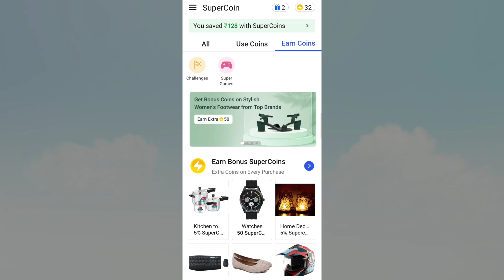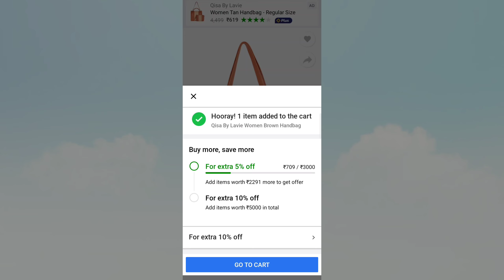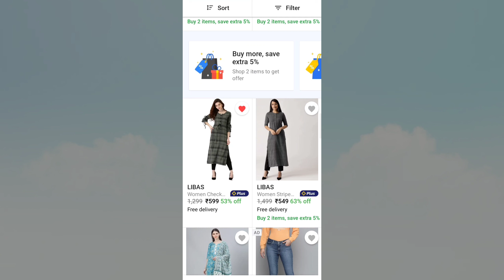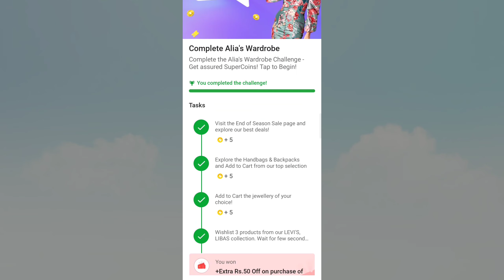Flipkart live proof super coin kaise kamaye || how to earn super coins in Flipkart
About this video-friends aaj ke video me btaya hu ki kaise aap Flipkart super coins kama sakte ho live Proof dekh lo

how to earn super coins in flipkart
flipkart super coin free
flipkart super coin kaise badhaye
how to earn unlimited supercoins
how to earn supercoins in flipkart
flipkart se super coin kaise kamaye
flipkart supercoins loot offer today
flipkart double super coin kaise kamaye

super coins kaise kamaye
flipkart super coin unlimited trick
flipkart super coin kaise kamaye 2022
flipkart super coin new tricks
flipkart free coins
lipkart super coin earn
supercoins
how to filpkart super coin earn 2022
how to earn unlimited supercoin
filpkart super coin kaise kamaye 2022
flipkart super coin use kaise kare 2022
flipkart super coin use karne ka tarika
supercoins in flipkart kaise use kare
supercoin flipkart how to use
how to use flipkart supercoins for shopping
how to use flipkart supercoins
how to redeem supercoins flipkart
flipkart super coin se free shopping kaise kare
फ्लिपकार्ट में सुपर कॉइन से शॉपिंग कैसे करें
flipkart super coin use trick
flipkart super coins use kaise kare
flipkart coin kaise kamaye
flipkart me super coin kaise badhaye
flipkart coin earn trick
flipkart offer
flipkart super coin updated
flipkart shopping offer today
flipkart new shopping offer
flipkart challenge complete kaise kare
flipkart new offer today
flipkart super coin earn kaise kamaye
flipkart updated
flipkart new updated today
unlimited supercoin
free flipkart super coins
2022 me flipkart super coin kaise kamaye
flipkart super coin kamane ka process
flipkart new games today
flipkart super coin double profit kaise kamaye
flipkart super coin earnings trick today
how to earn super coins new game
flipkart unlimited supercoins
free flipkart supercoins
2022 me flipkart super coin kamane ka tarika
how to use supercoin in flipkart
flipkart se paise kaise kamaye
flipkart super coin new challenge
flipkart today new super coin offer
flipkart app se paise kaise kamaye 2022
how to earn money from flipkart 2022
how to increase flipkart super coins
how to earn money from flipkart in hindi
super coin earn kaise kare
flipkart super coin increase
flipkart super coin reward increase
how to get flipkart super coin
flipkart new update 2022
flipkart invite friends problem solve
amazon super coin kaise kamaye
lipkart super coin new tricks
how to earn flipkart supercoins fast
how to earn flipkart supercoins free
flipkart unlimited super coin mod apk
flipkart super coin unlimited trick 2022
flipkart me unlimited super coin kaise kare
flipkart super coin use kaise kare
how to use flipkart super coins
flipkart super coin new updates
flipkart 2500 supercoin kaise kamaye
how to complete 2500 supercoin on flipkart
how to make flipkart super coins
how to earn free supercoin on flipkart
skc technical
flipkart free super coin new updates
flipkart free shopping
unlimited supercoins in flipkart
flipkart super coin trick
flipkart super coin use
super coin flipkart kaise use kare
flipkart unlimited super coin hack
flipkart 50 super coin free
flipkart supercoins offer today
flipkart super coin kaise paye
flipkart super coin kaise le
flipkart super coin 2022